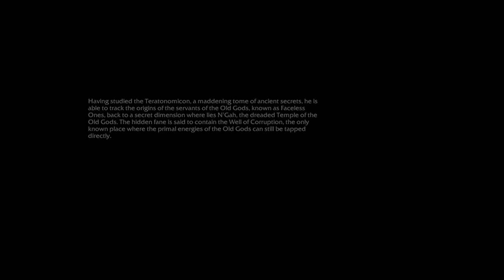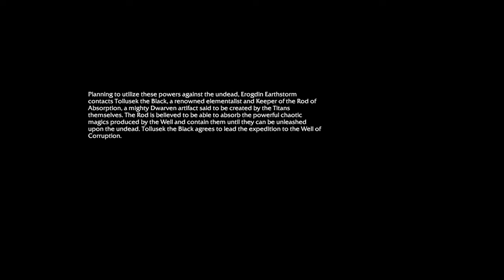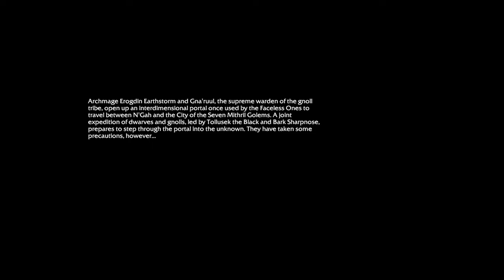Warcraft 3 custom campaign: Dwarf campaign - Ch II ( final ) + Ch III ( part 1 ) ( No commentary )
Our dwarven companions have activated mithril golems and defeated notorious faceless voids. The city of seven mithril golems is safe and now we are continuing our dwarven adventure in the third chapter where we control different heroes and are entering through the shimmer portal into the voids base. It should be interesting!